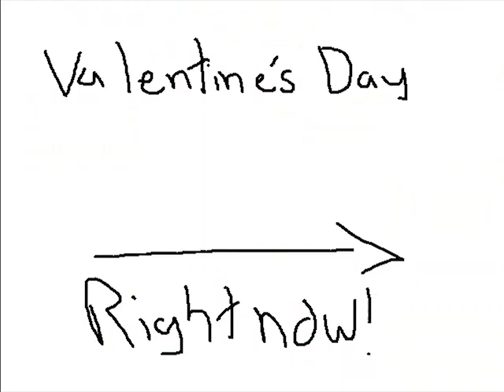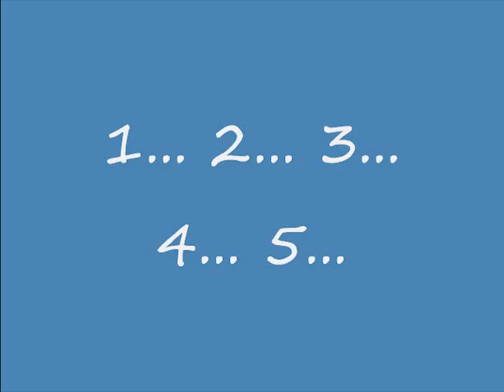Suwawako Presents: Top Ten Hottest Female Touhou Character's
Inspired by Guptil89's EPIC AND COOL top ten list, i made my own top ten list. but this time about TOUHOU FEMALES!!! xDD